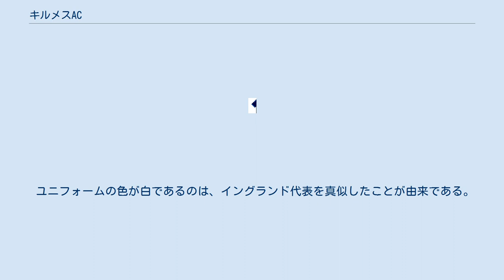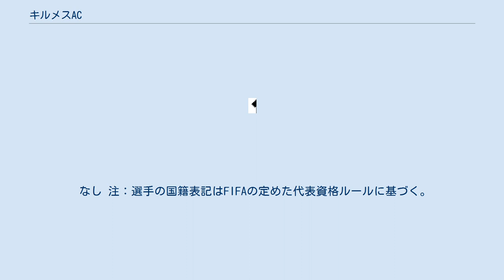キルメスAC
キルメスAC（Quilmes Atlético Club (スペイン語発音: [ˈkilmes aˈtletiko ˈkluβ])）は、アルゼンチン・ブエノスアイレス州キルメスを本拠地とするサッカークラブである。
2019-20シーズンはプリメーラB・ナシオナル（2部）に属している。
 創立時は英国系移民が中心となった。
1887年にJ・T・スティーヴンソンによってQuilmes Rovers Clubという名前で創設され、1900年にはQuilmes Athletic Clubに改名された。
現在のQuilmes Atlético Clubに変更されたのは1950年である。
 地元ビール会社の名前にちなんで、El Cervecero (The Brewers) の愛称がある。
 ユニフォームの色が白であるのは、イングランド代表を真似したことが由来である。
 キルメスのライバルは同じキルメスを本拠地とする、CAアルヘンティーノ・デ・キルメスである。
この対戦はクラシコ・キルメーニョ（キルメス人のダービ―）と呼ばれている。
他にCAバンフィエルド、CAラヌースとライバルである。